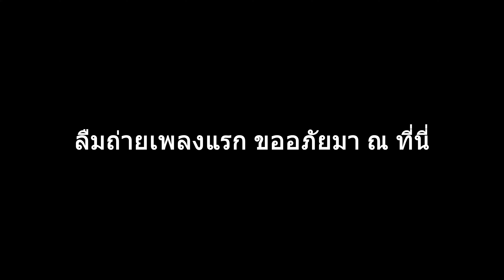[2023-10-08] Matilda’s 1st Birthday Event @ Loveis cafe&bar